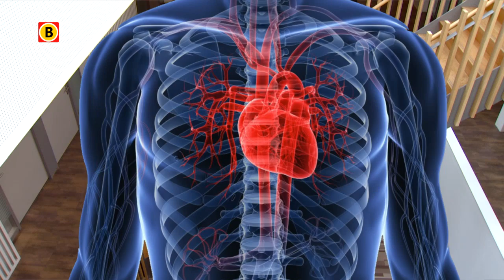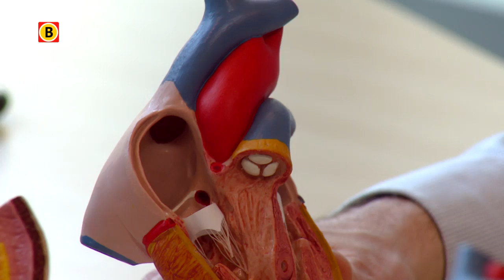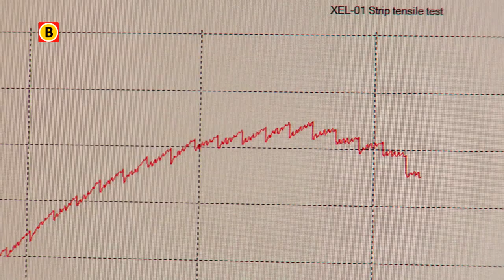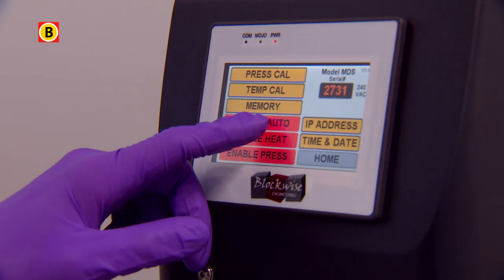Xeltis ontwikkelt techniek om een nieuwe hartklep aan te meten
Het Nederlands-Zwitserse bedrijf Xeltis werkt aan een revolutionaire techniek om kinderen met een hartafwijking een nieuwe hartklep aan te meten. Het hoofdkantoor zetelt in Zürich, ‘research & development’ gebeurt in Eindhoven.